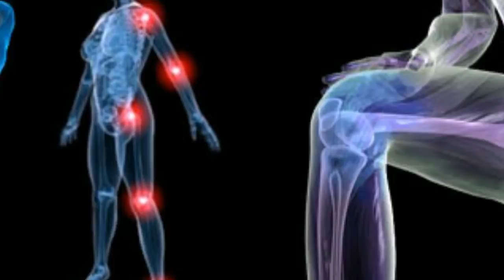Исирик Дамламасини Бугимларингизга Суртинг Ва Супер Натижани КуринГ